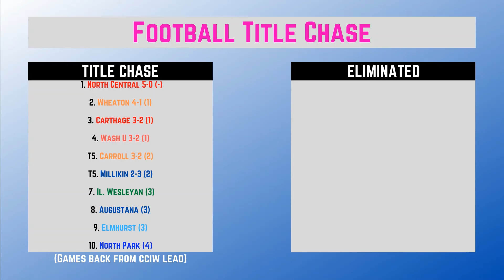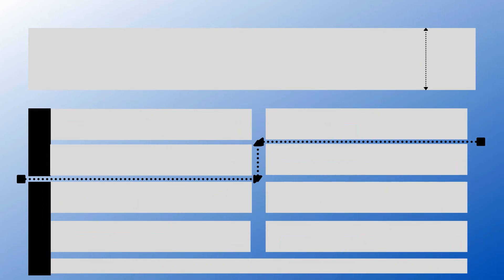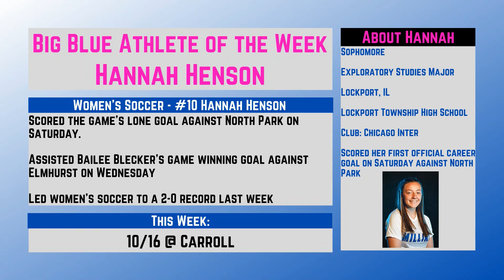Behind The Blue Ep 6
Join Sports Information Intern Nick Nemeth as he recaps the week that was in Millikin Athletics, as well as talks to one of the Big Blue Athletes of the Week, women's soccer's Hannah Henson.